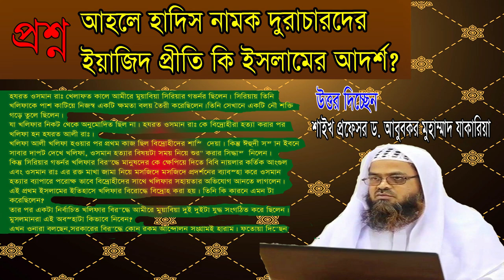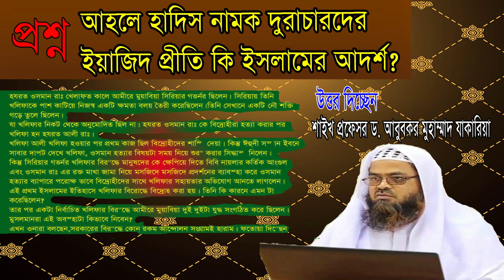প্রশ্ন-৬ : আহলে হাদিস নামক দুরাচারদের ইয়াজিদ প্রীতি কি ইসলামের আদর্শ?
উত্তর দিচ্ছেন : শাইখ প্রফেসর ড. আবু বকর মুহাম্মাদ যাকারিয়া
বিস্তারিত প্রশ্ন :
(হযরত ওসমান রাঃ খেলাফত কালে আমীরে মুয়াবিয়া সিরিয়ার গভর্নর ছিলেন। সিরিয়ায় তিনি খলিফাকে পাশ কাটিয়ে নিজস্ব একটি ক্ষমতা বলয় তৈরী করেছিলেন।তিনি সেখানে একটি নৌ শক্তি গড়ে তুলে ছিলেন।
যা খলিফার নিকট থেকে অনুমোদিত ছিল না। হযরত ওসমান রাঃ কে বিদ্রোহীরা হত্যা করার পর খলিফা হন হযরত আলী রাঃ।
খলিফা আলী খলিফা হওয়ার পর প্রথম কাজ ছিল বিদ্রোহীদের শাস্তি দেয়া। কিন্তু ঈহুদী সন্তান ইবনে সাবার দাপট দেখে খলিফা, ওসমান হত্যার বিষয়টা সময় নিয়ে শুরু করার সিদ্ধান্ত নিলেন।
কিন্তু সিরিয়ার গভর্নর খলিফার বিরুদ্ধে মানুষদের কে ক্ষেপিয়ে দিতে বিবি নায়লার কর্তিক আংগুল এবং ওসমান রাঃ এর রক্ত মাখা জামা নিয়ে মসজিদে মসজিদে প্রদর্শনের ব্যাবস্হা করে ওসমান হত্যার ব্যাপারে পরোক্ষ ভাবে বিদ্রোহীদের সাথে খলিফার সহায়তার অভিযোগ আনতে লাগলেন।
এই প্রথম ইসলামের ইতিহাসে খলিফার বিরোদ্ধে বিদ্রোহ করা হয়। তিনি কি কারনে এমন টা করেছিলেন?
তার পর একটা নির্বাচিত খলিফার বিরুদ্ধে আমীরে মুয়াবিয়া দুই দুইটা যুদ্ধ সংগঠিত করে ছিলেন।
মুসলমানরা এই অবস্হাটা কিভাবে নিবেন?
এখন ওনারা বলছেন,সরকারের বিরুদ্ধে কোন রকম আন্দোলন সংগ্রামই হারাম। ফতোয়া দিচ্ছেন)